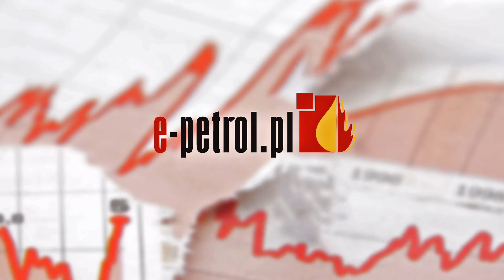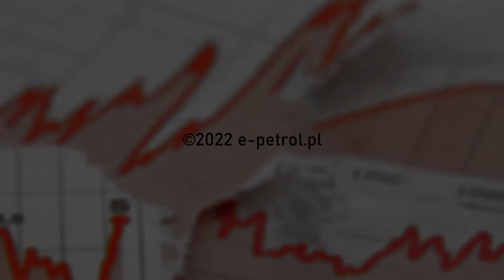e-petrol.pl: po obniżkach niestety czas na podwyżki…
Po ubiegłotygodniowych, spektakularnych obniżkach na stacjach przyszła pora na ponowne podwyżki cen benzyny Pb95 i oleju napędowego.